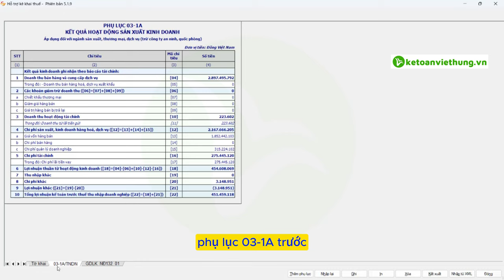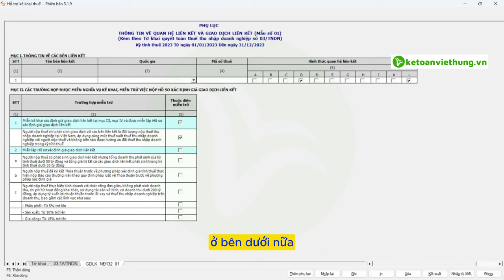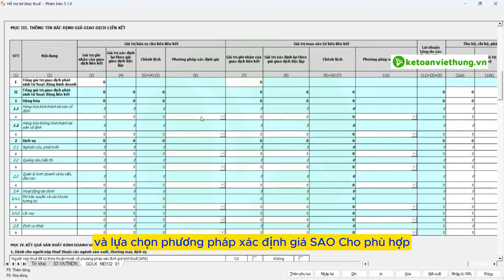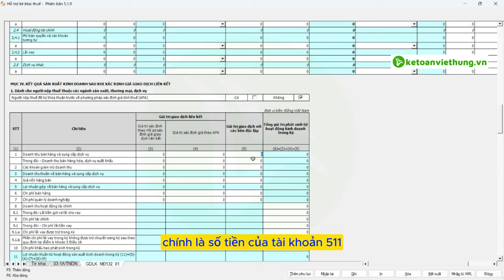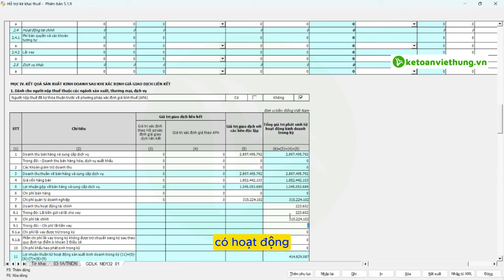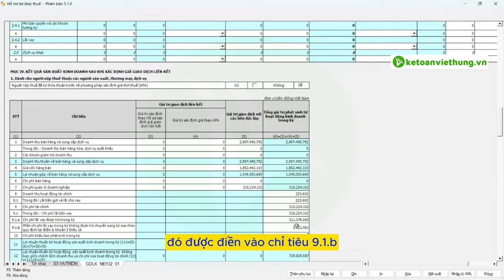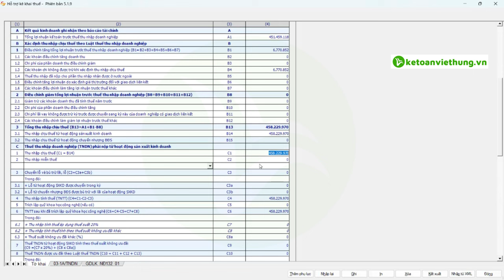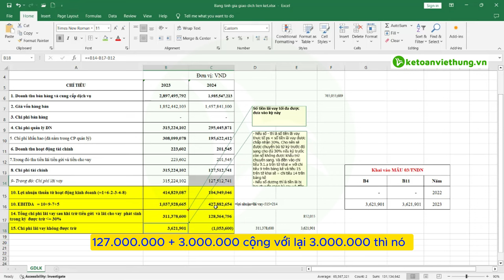Cách Điền Phụ Lục Giao Dịch Liên Kết - Phụ Lục 01 Nghị Định 132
Hướng dẫn chi tiết cách điền "Phụ Lục Giao Dịch Liên Kết - Phụ Lục 01" theo Nghị Định 132. Đảm bảo tuân thủ quy định mới nhất và đơn giản hóa quy trình kê khai giao dịch liên kết. Xem ngay để nắm bắt các mẹo chuyên nghiệp!

📌 Đến với Trung Tâm Kế Toán Việt Hưng bạn sẽ được:
- Thời gian học: Vô cùng linh hoạt từ 8h30 - 23h00.
- Số buổi học: Không giới hạn.
- Giáo trình động: Cập nhật liên tục trên website.
- Chứng từ sống: Thật
- Giáo viên: Có kinh nghiệm trên 12 năm kinh nghiệm
- Hỗ trợ miễn phí: trọn đời.

►  Các khóa học KẾ TOÁN DOANH NGHIỆP